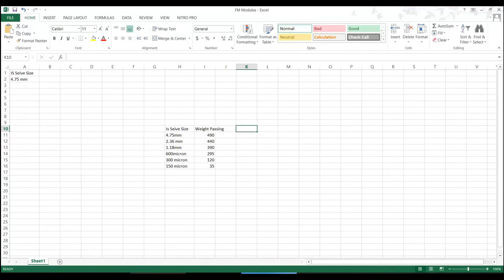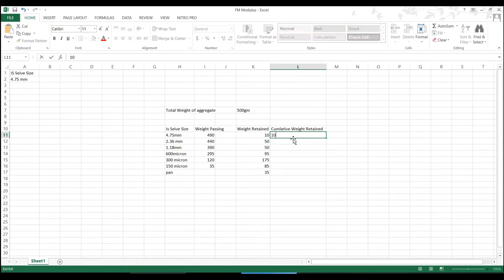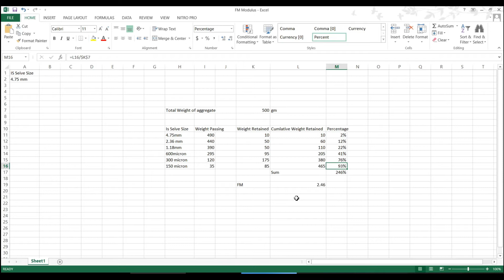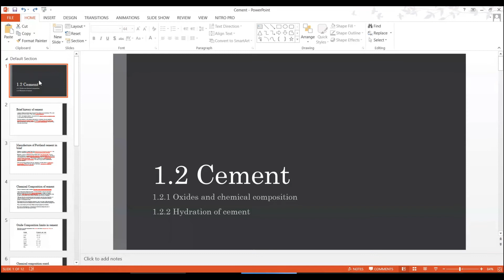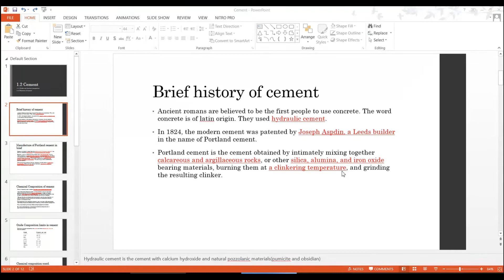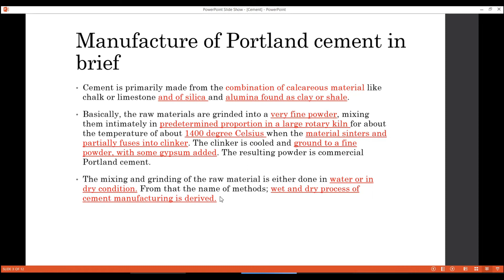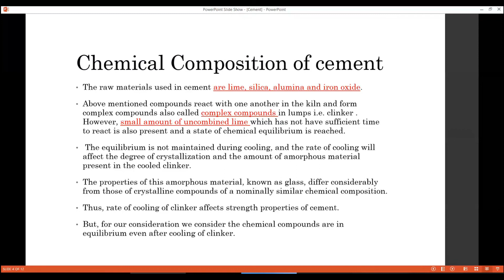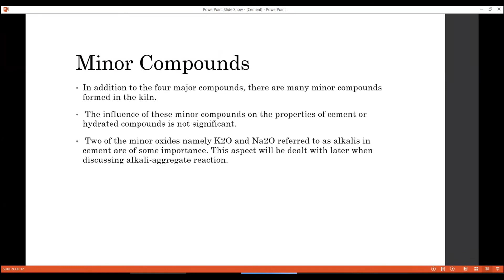concrete-lecture 4 numerical and new chapter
Here is the numerical of our last lecture and new chapter cement  is initiate. Hope you find something knowledgeable.